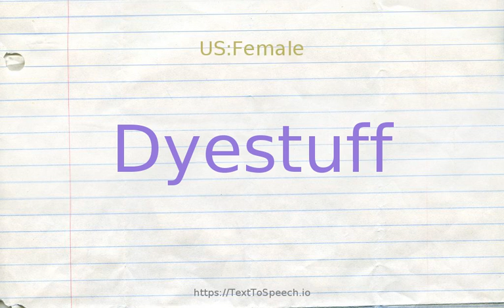How to pronounce dyestuff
Learn how to say Dyestuff in English correctly with TextToSpeech.io free pronunciation tutorials. American & British English pronunciation of male & female voices provided in videos. Check them out!

    Dyestuff definitions:
    (n): a usually soluble substance for staining or coloring e.g. fabrics or hair